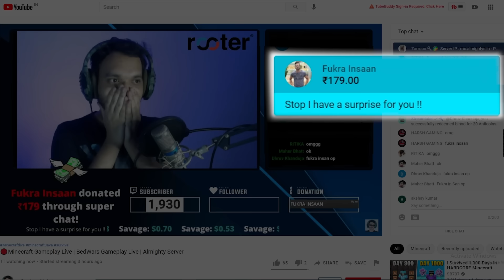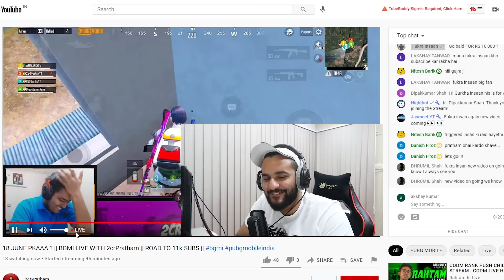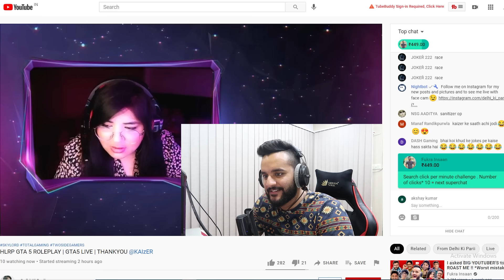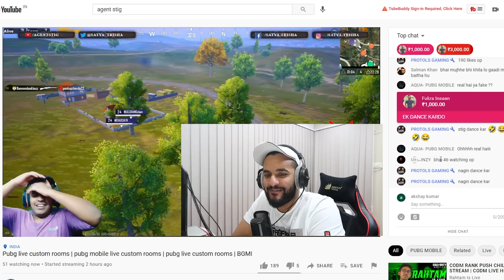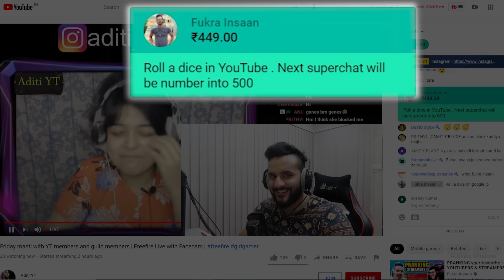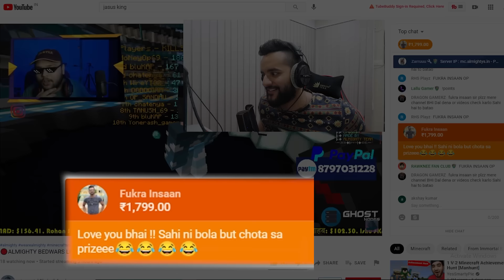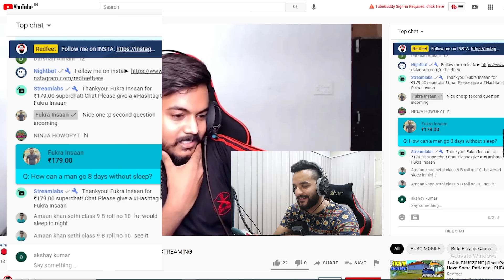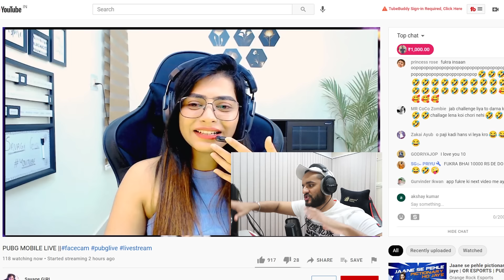Donating RS 1,00,000 to streamers with 0 WATCHING if they do the DARE !! *Shave head on Stream*